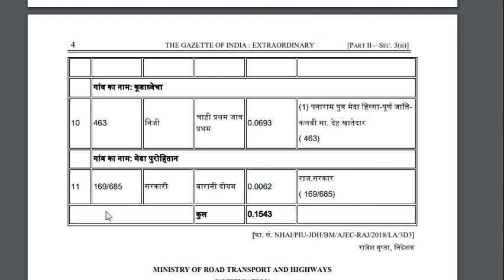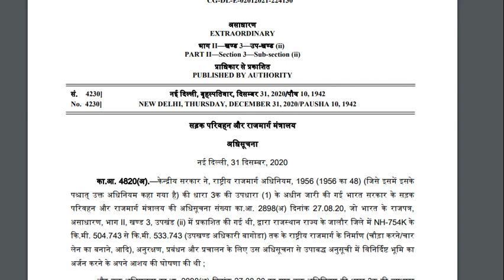Amritsar Jamnagar Expressway || 3Dnotification || District - Jalore || Taluk - Bagore || Rajasthan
Amritsar Jamnagar Expressway || Complete Details